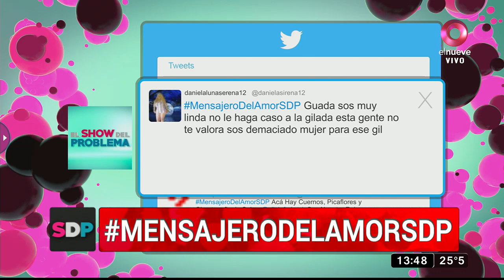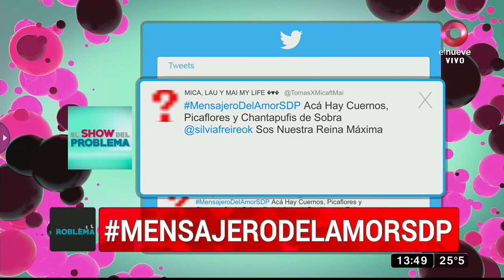Alejandra, madre de Juan: ‘Guadalupe es una insegura’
Alejandra defiende a su hijo y asegura que él sería incapaz de engañar a su novia. Dice que Guadalupe es controladora y manipuladora.